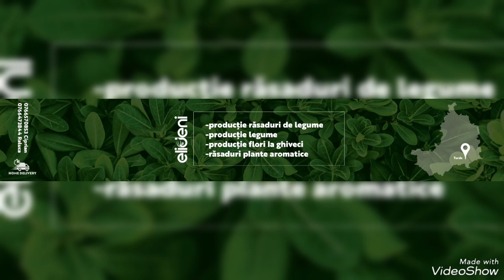Roșiile la 2 săptămâni de la plantare.